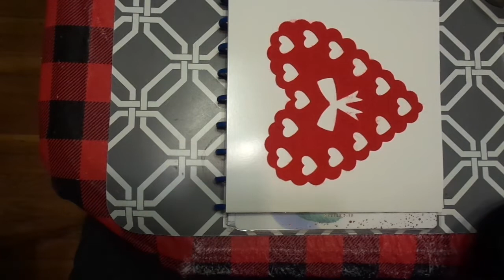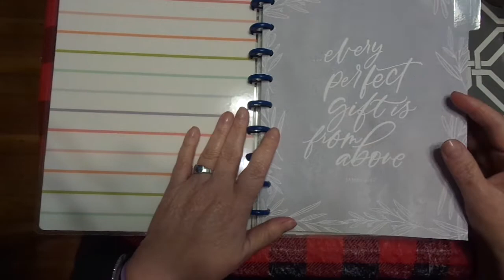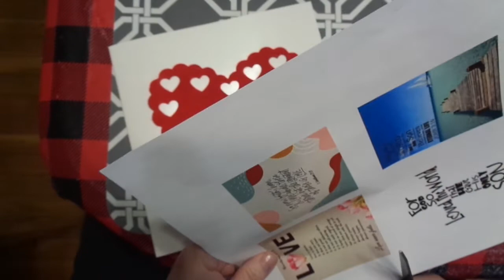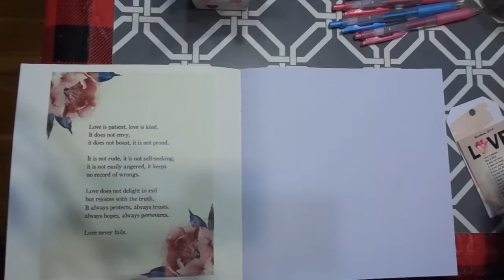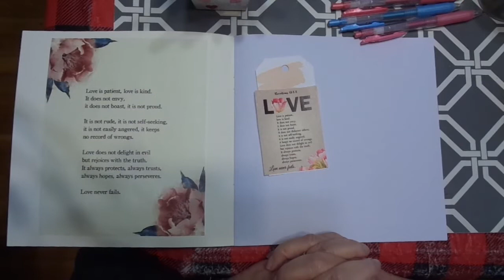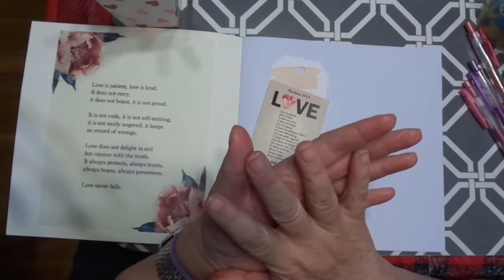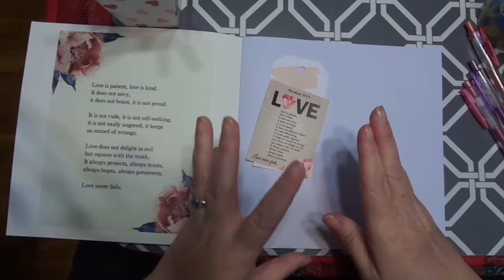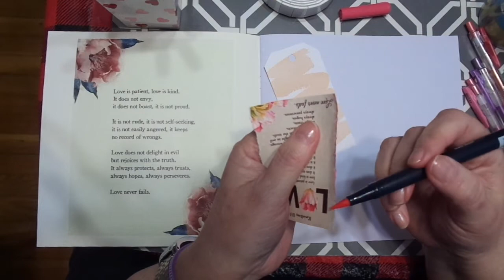WBJC 2020 WINTER BIBLE JOURNALING CAMP 2020 DAY 2 PT. 1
Sorry Campers. I have been uploading for 3 hours!! PTL...we are getting there!!! :)

k
Jeremiah 29:11-13

By the Well 4 God on Etsy

Etsy Shop